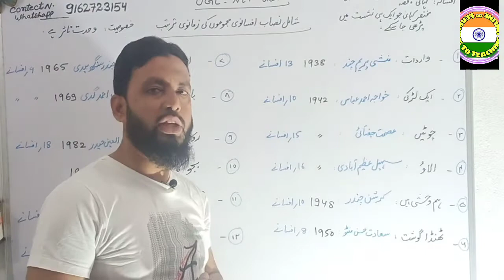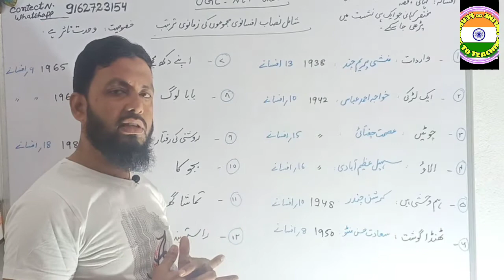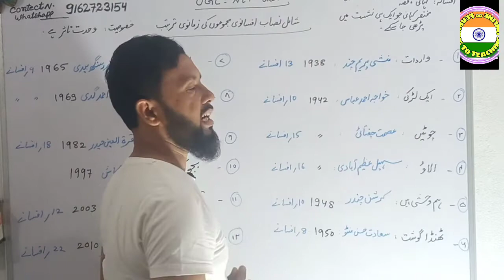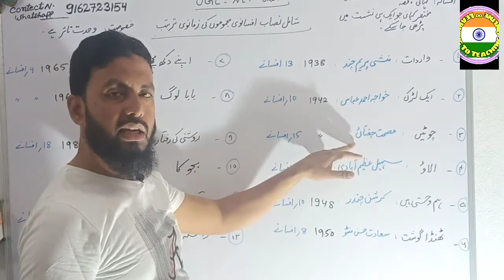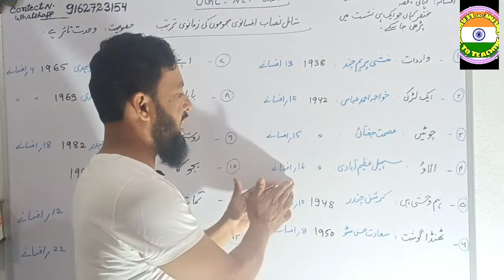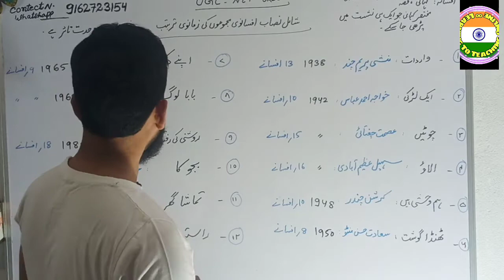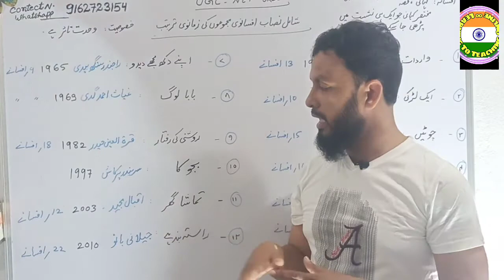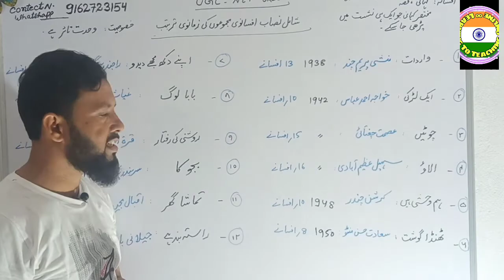# urdu ugc net Afsanvi mazmuaa by shaukat ali اردو کے افسانوی مجموعہ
# 💥afsanvi mazmooaa by shaukat aliاردو 💥کے افسانوی مجموعہ